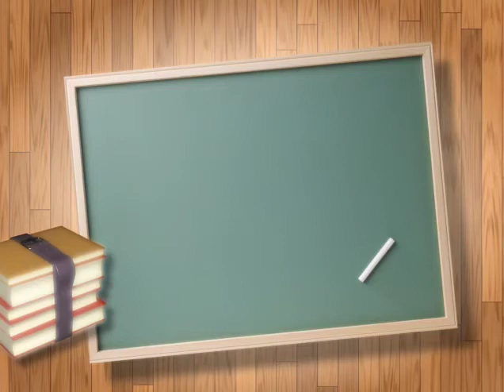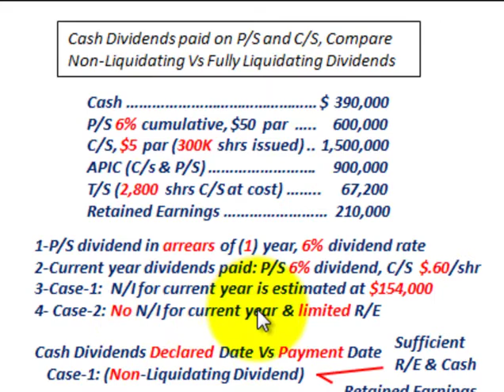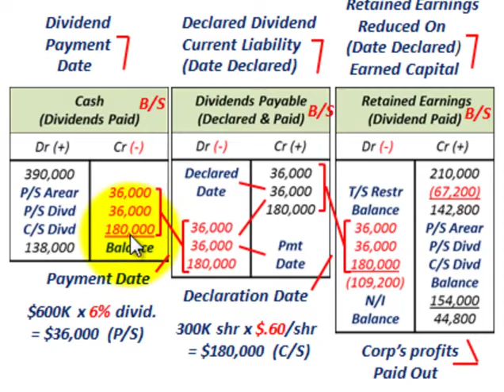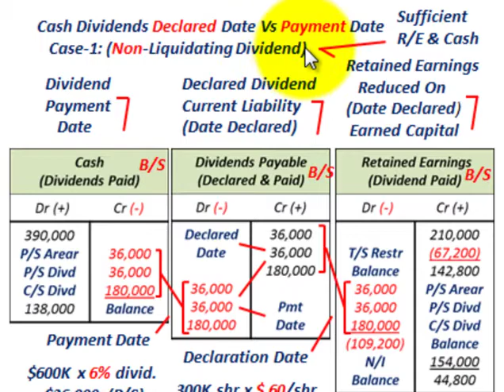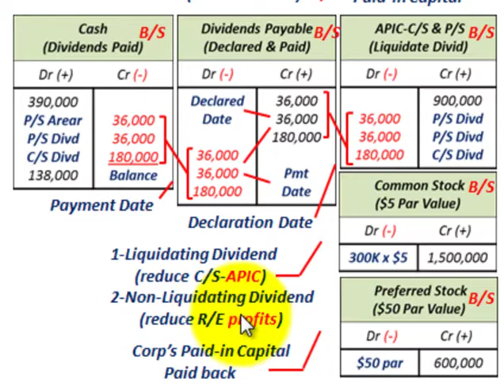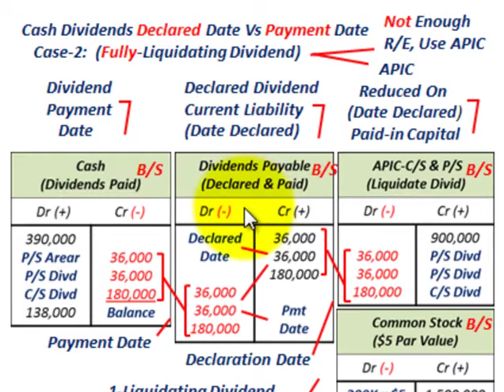Cash Dividends (Non-Liquidating Vs Fully Liquidating, Return Of Profits Vs Contributed Capital)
Accounting for non-liquidating and fully liquidating dividends as a return of stockholders capital investment (contributed capital) versus return of corporate profits (earned capital), example is based on a liquidating dividends where the dividend paid out of earned capital (Retained Earnings) is the non-liquidating, and the dividend paid out of contributed capital (common stock APIC) is the liquidating dividend paid, both the liquidating and non-liquidating portion reduce shareholders equity, Liquidating dividend is not based on Corp's earnings, it reduces SHE equity (return of shareholder capital), requires proper disclosure in the financial statements and to dividend checks to shareholders, Reasons for Liquidating Dividends: 1-Corp issues dividends based on regular dividend paid, 2-Some corporations use Paid-in Capital as the basis for dividends like Mining Corp's (depletion of resources), 3-Corp goes out of business, declares liquidating dividend, 4-Without proper disclosure of liquidating dividends, stockholders may wrongly believe the company is operating at a profit, a clear statement be made in (F/S) & any dividend check to stockholders, detailed accounting by Allen Mursau